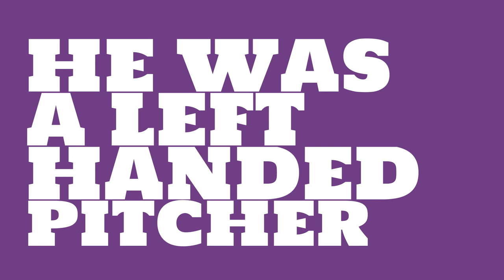How good of a pitcher was Mike Cuellar in 1969?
Watch this video to learn all about Mike Cuellar's single season pitching wins in 1969